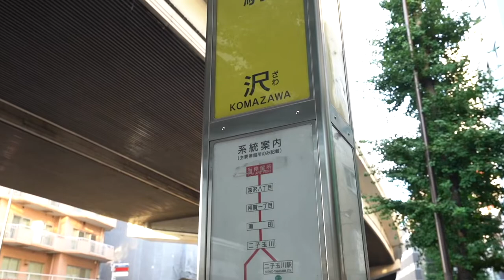‹ゴルファーズアパートメント？›弦巻ゴルフ練習場至近！当社専任物件『パイフラット305号室』【J's movie】東急田園都市線 桜新町駅 徒歩10分のビンテージマンション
『低層マンション、桜新町、１LDKのキラーワード』

ゴルフ練習場まで歩いてスグの立地！
設備充実の１LDK。明るい日当たり良好物件です。
夜は三軒茶屋の夜景が綺麗！
桜新町の閑静な住宅街に佇む王道な１LDK間取りの使い勝手良いお部屋。
近くにはスーパー、コンビ二、ドラッグストアなどございますので買い物も便利です！